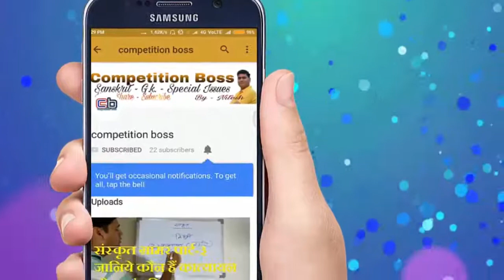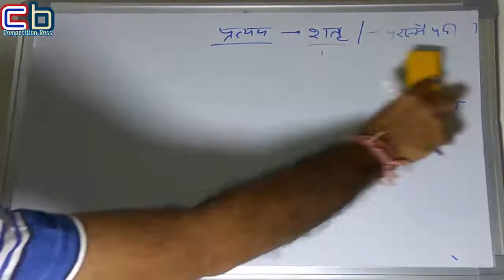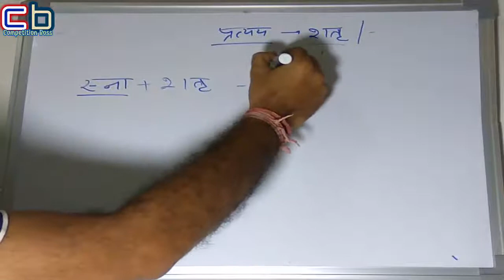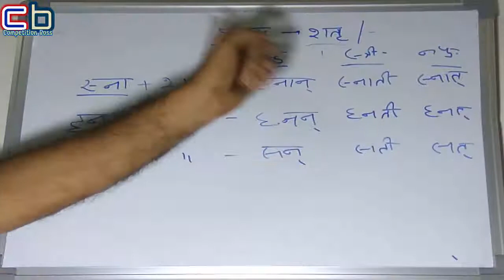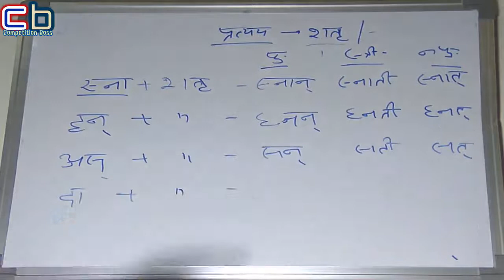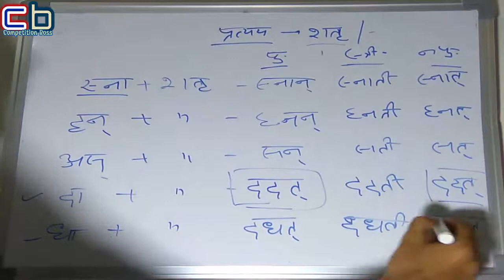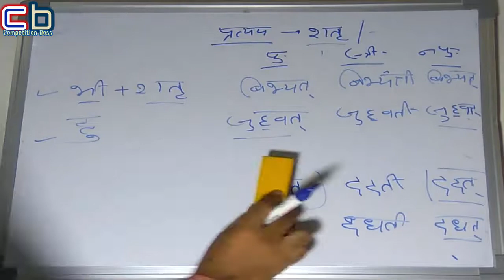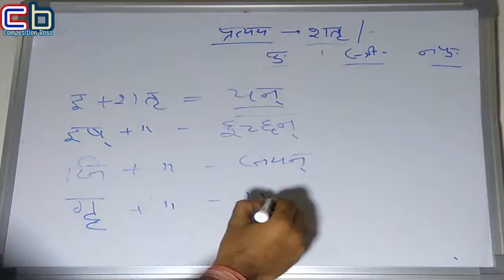sanskrit grammar| pratyay| sharti pratyay| शतृ प्रत्यय की पहचान करें बड़ी आसानी से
Hi Frends, I am Nitesh.
Welcomes you on my Youtube chennal Competition Boss.

about me

I am Nitesh. I am highly educated M.A. M.ed. with sanskrit. I am a journalist have 15 years experience in this field. Now i working with a midea group. Teaching is my passion. I got national and state awards for grass root level journalism durind 2007-08.

शतृ प्रत्यय की पहचान करें बड़ी आसानी से
This video releted to sanskrit grammar/ sanskrit pratyay/ shatri pratyay and importent questions from shatri pratyay.

some other videos play list-

You are watching youtube chennal Competition Boss.
This chennal based competitive exams aproach only.